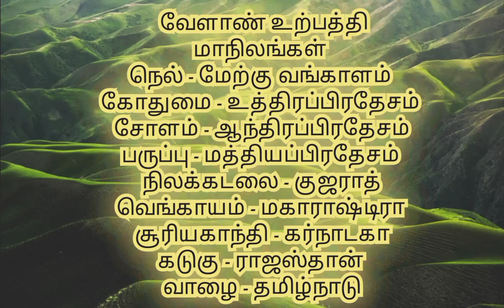வேளாண் உற்பத்தி மாநிலங்கள் tnpsc notes